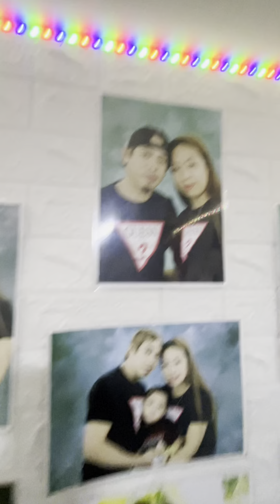Reality of Pinoy living in UAE. Pasilip sa partition - Review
UNG NASA VIDEO IS THE SITUATION NAMIN DTO HINDI LAHAT NG PINOY.
IN REALITY UNG IBA MAGANDA SITWASYON BUT HINDI PO LAHAT ! Karamihan is nasa bedspace or may kahati sa kwarto or partition ❤️